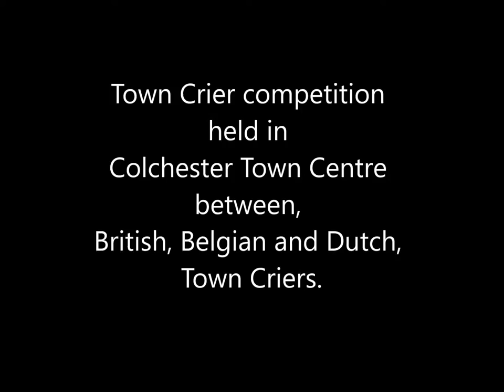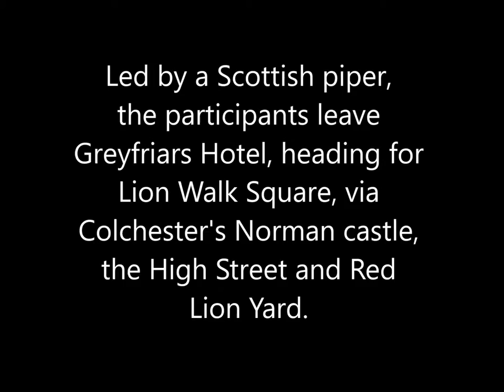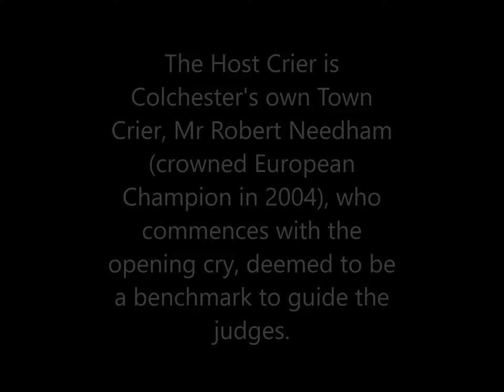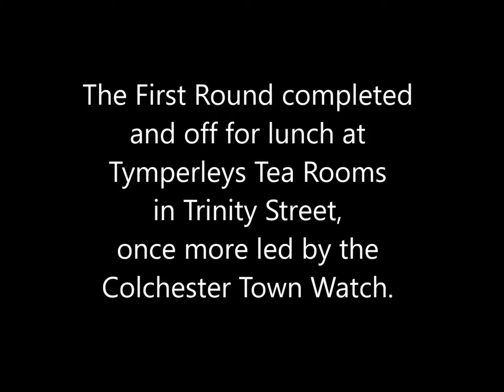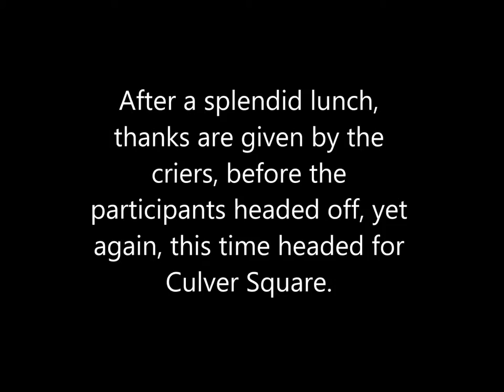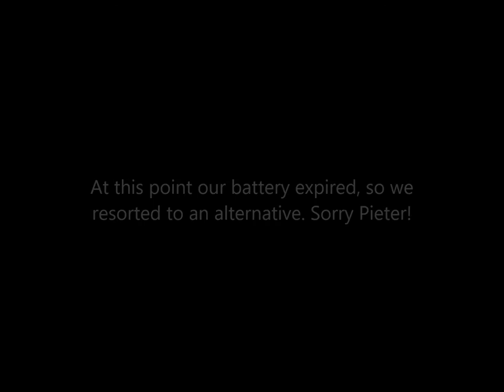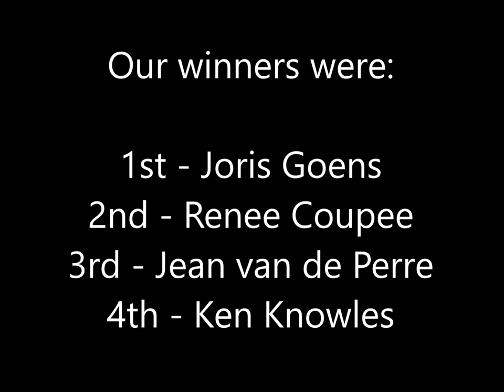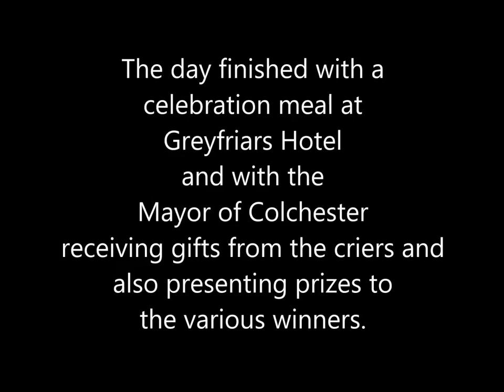Colchester Town Crier Competition 2016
The Gilde van de Bellemannen Europe held their 2016 championships in Colchester on Saturday 20th August. This amateur recording was made of some of the event. Colchester was delighted to have been the hosts this year - and the competitors were a delight too. The first round of the competition was for each crier to cry about his or her town. The second round was to cry about 'Colchester Under the Surface'.